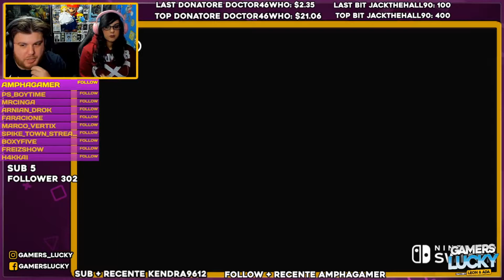Alla Ricerca dello Sportivo (Caccia all'abitante) - Animal Crossing New Horizons #28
👾ACQUISTA Animal Crossing New Horizons al Prezzo + Basso qui

Salve a tutti e benvenuti pochi giorni fa il nostro caro Nicola ha deciso di lasciare Lucky Land, azzerando così la presenza di Sportivi sull'isola... Cosa fare quindi? Pronti per una caccia selvaggia allo sportivo ;)